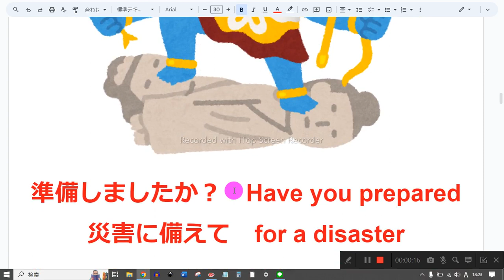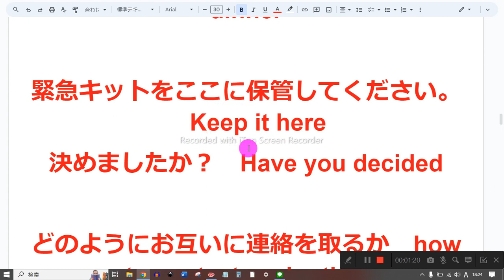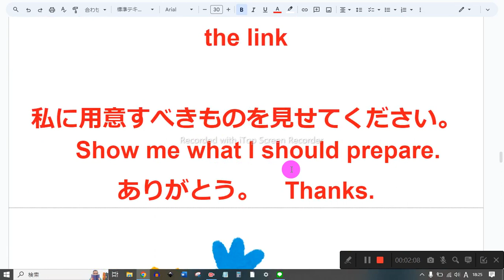60ページ nh3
1　同じものを繰り返し音読しない
2　読めないところは、読まなくてもよい
3　発音に注意を払わない
4　声の大きさ、速さは自由
5　ほかの人の迷惑になりそうなときは、声を出さず、頭の中で音読する
6　音読の内容は何でもよい
7　音読をしたくないときはやらない
8　音読の順番に決まりはない

準備しましたか？　Have you prepared
災害に備えて　for a disaster

教えてください、あなたが勉強したことを。　Tell me what you’ve studied.
夕食を作りました。　We’ve made our dinner

それをここに保管してください。　Keep it here
決めましたか？　Have you decided

どのようにお互いに連絡を取るか　how to contact each other
夏の間　during summer

それは素晴らしいです。　That’s great.
実際には　Actually

まだ作っていません。　We haven’t made it yet.
何をすべきか　what we should do

バッグに入れてください。　Put in the bag
リンクを送ってください。　Send me the link

私に用意すべきものを見せてください。　Show me what I should prepare.
ありがとう。　Thanks.